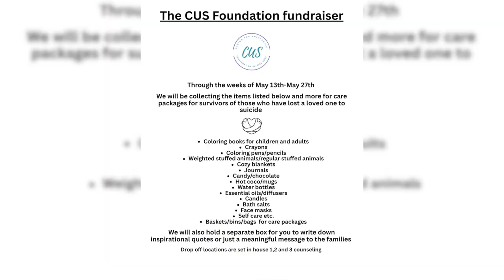CNS Moring Show 5 7 24